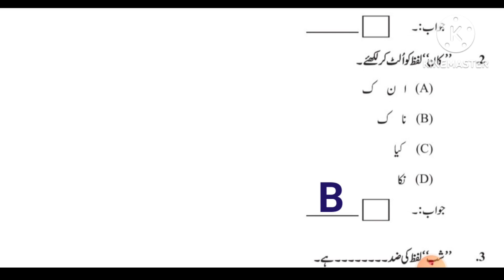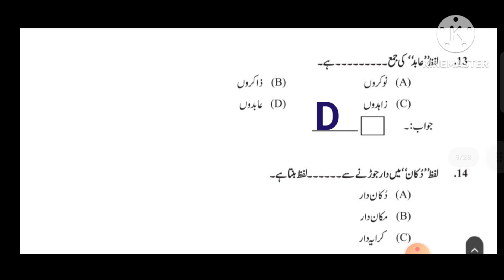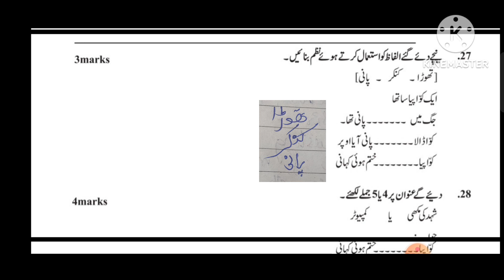5th std Urdu Model Question paper 2024/KSQAAS Urdu Model Question paper 2024